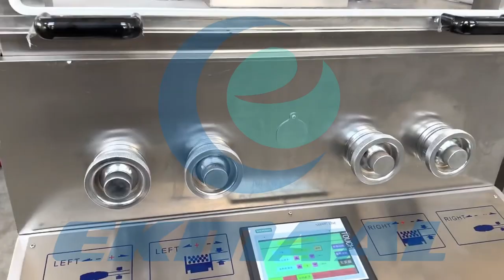Chicken Bouillon Cube Production Line - خط تشكيل و تعبئة و تغليف مكعبات مرق الدجاج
خط تشكيل و تعبئة و تغليف مكعبات مرق الدجاج
يتكون الخط من: رافعة بودرة - مكبس التشكيل - آلة التغليف - آلة تعبئة المكعبات ضمن العبوات
إنتاجية 150 مكعب/دقيقة
وزن المكعب: 10غ
للمزيد من المعلومات يرجى التواصل معنا

Chicken Bouillon Cube Production Line
the line consists of: powder feeder - cube forming press - cube wrapping machine - cube carton packing machine
Capacity: 150 pcs/min
Cube weight: 10g